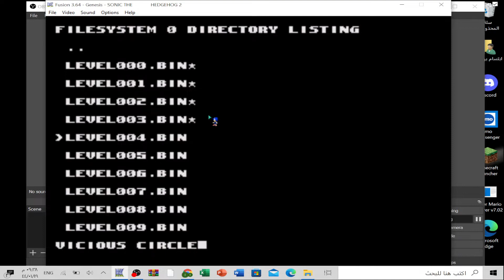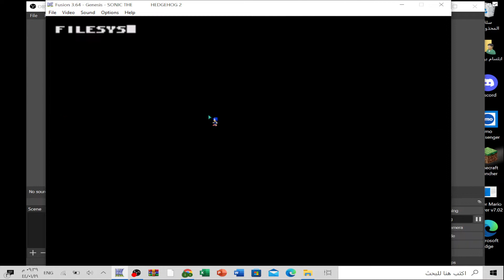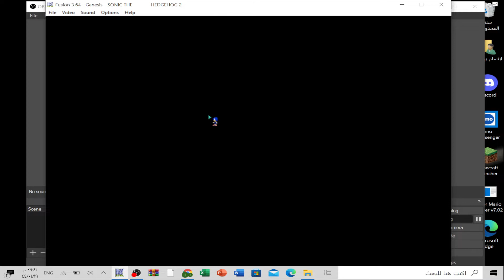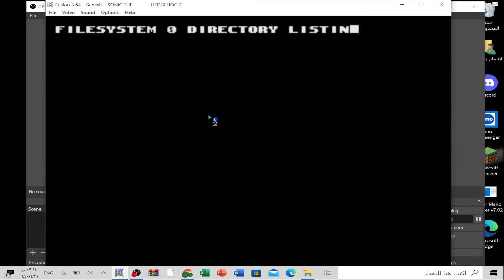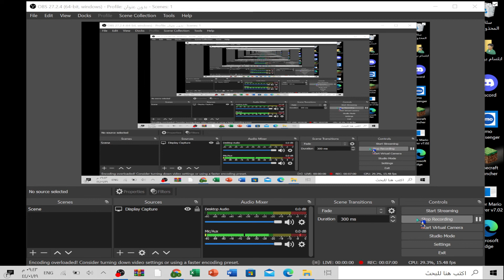Playing Sonic VR on my birthday